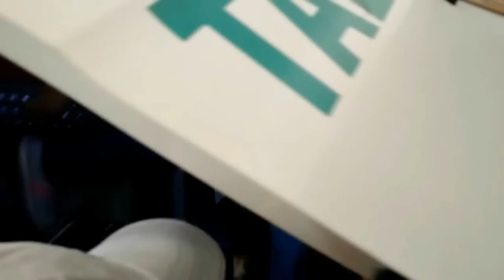Vendetta deja hombre Muerto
Un pistolero entro a una cantina ubicada diagonal a la plaza de mercado de Campoalegre hiriendo gravemente  a dos jóvenes.

La primer víctima es identificada como  Jose Manuel Escobar; Alias Piolin de 19 años quien recibió varios impactos de bala en el pecho el cual murió cuando era remitido a Neiva, la segunda persona herida es Edinson Arley  Burgos alias “yuco” de 25 años.